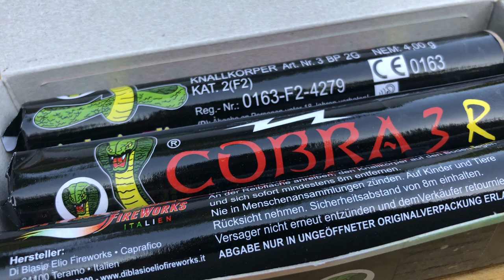DER BESTE BÖLLER FÜR SILVESTER 2018/2019? Premium Böller Vergleich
Die Premium Böller des Jahres 2018 im Test, schaut unbedingt mal rein welcher der LAUTESTE ist! :)